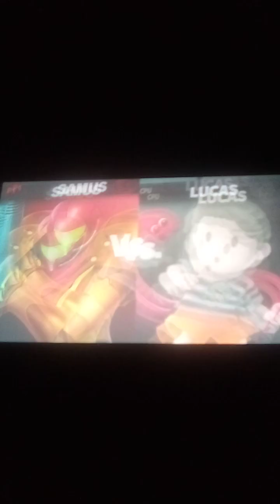Super Smash Bros. Ultimate (Samus vs. Fake Lucas)